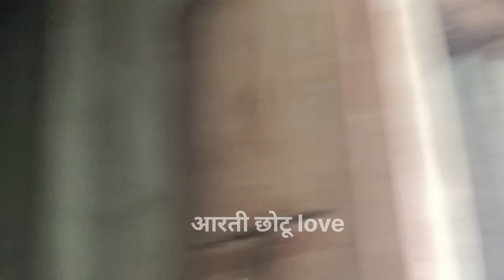तीनों में क्या हुआ आरती और सिस्टर और मम्मी को लास्ट में क्या हुआ जो...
village cooking
village food
village daily vlog
village couple
village viral video
couples love story
couples video
couples couples video
cute viral video
aarti chhotu Love
aarti vlog channel
aarti chhotu Love story vlog
chhotu aarti vlog
chhotu Love story
chhotu couple
village cooking vlog channel video